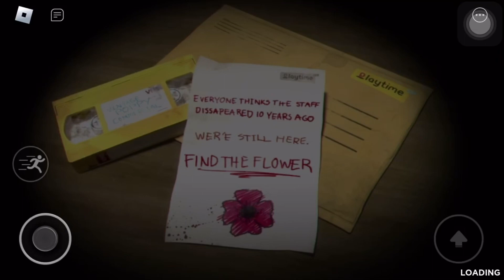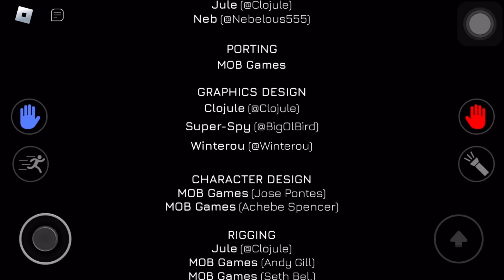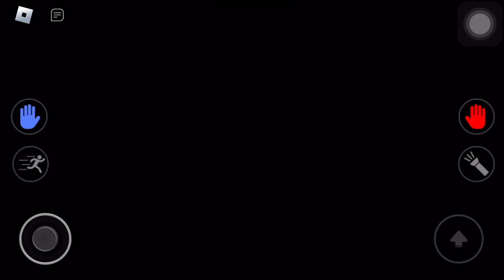All episode/parts I played poppyplaytime (Roblox)